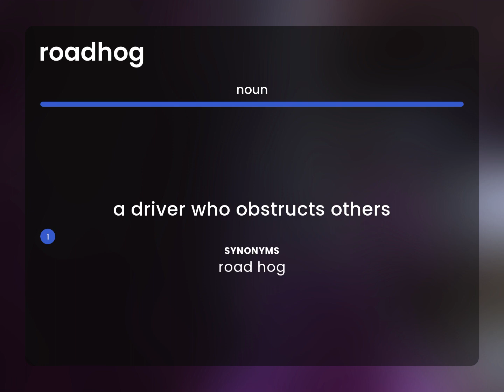Roadhog • meaning of ROADHOG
ROADHOG in the dictionary